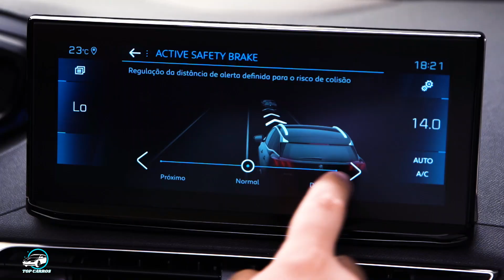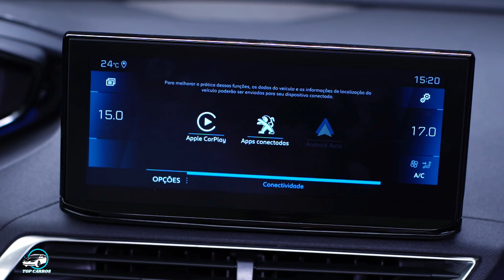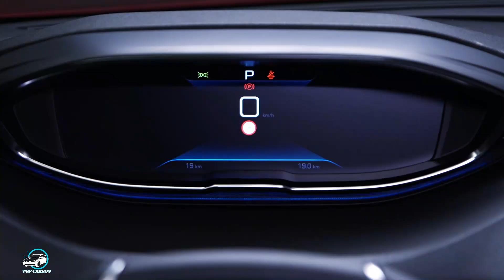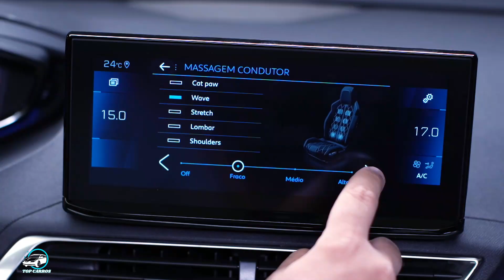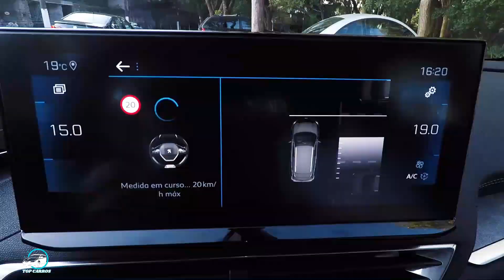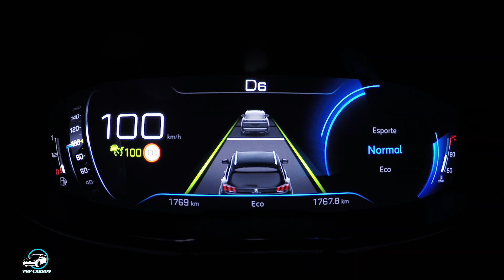NOVO PEUGEOT 3008 2022 É LANÇADO NO BRASIL COM AVANÇOS TECNOLOGICOS E VISUAIS | TOP CARROS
NOVO PEUGEOT 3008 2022 É LANÇADO NO BRASIL COM AVANÇOS TECNOLOGICOS E VISUAIS : O Grupo Stellantis lança no Brasil 🇧🇷 o novo Peugeot 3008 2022, que chega com novo design, mais tecnológico, com novas cores de carroceria e uma opção para a versão GT Pack, o “Black Pack”. São duas versões disponíveis, a Griffe R$ 229.990 e a GT Pack por R$ 249.990.

ASSISTA TAMBÉM:
NOVO PEUGEOT 308 2022 DÁ UM SHOW EM DESIGN E TECNOLOGIA, PARA BATER NO GOLF MK8: